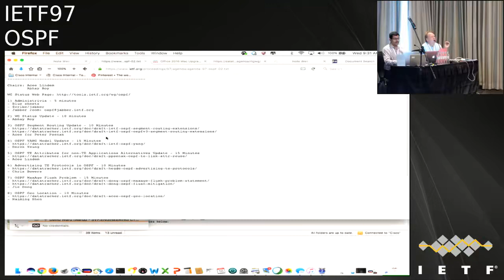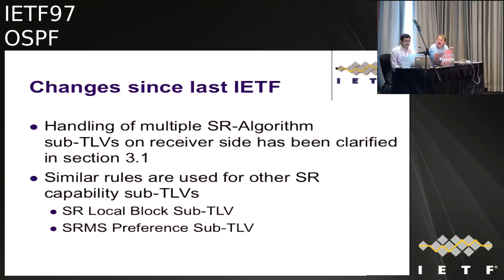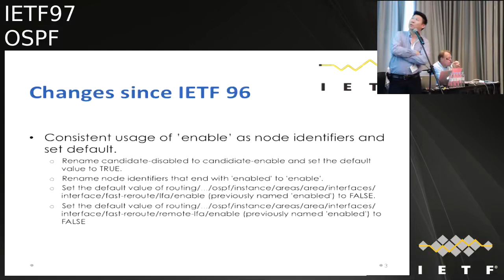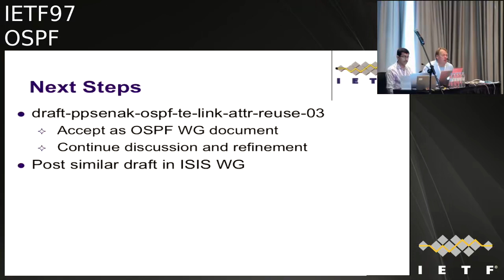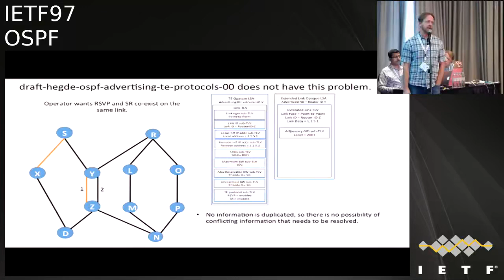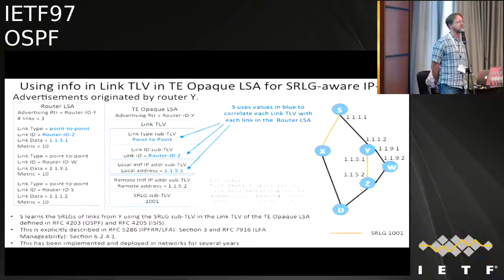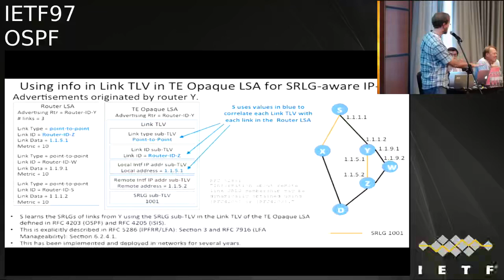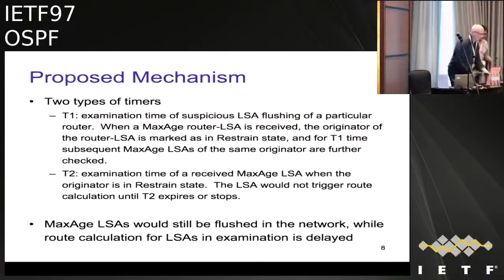OSPF 20161116 0930